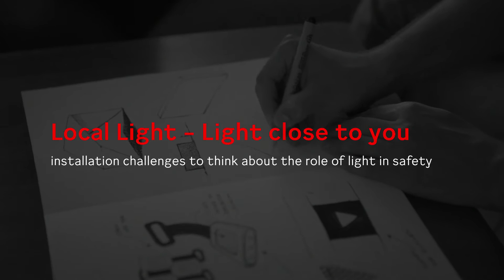HDW Makers: Anna van der Lei & Kristos Mavrostomos